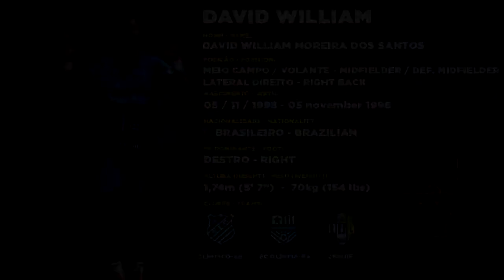David William - Volante (Defensive Midfielder) / Lateral Direito (Right Back) • 2021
Official Video 2021 - David William Moreira dos Santos - Volante // Defensive Midfielder - Lateral Direito // Right Back - 1998

Edições de vídeos e imagens para jogadores de futebol. Nós destacamos os seus melhores momentos.